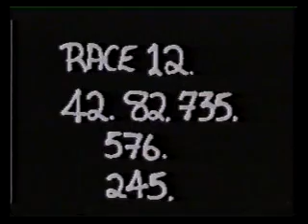Wimbledon Bangers 30.01.94 Heat 3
Wimbledon camcorder footage. Any comments welcome :-)